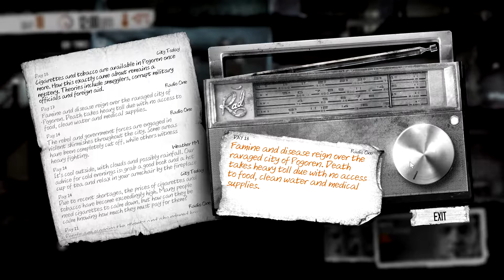This War of Mine PC Gameplay 1080p Part 14 - The Brothel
Intro music is cut from "Hero Theme" by MK2
Outro music is cut from "Bomber" by Riot